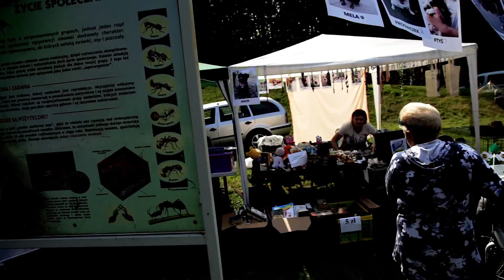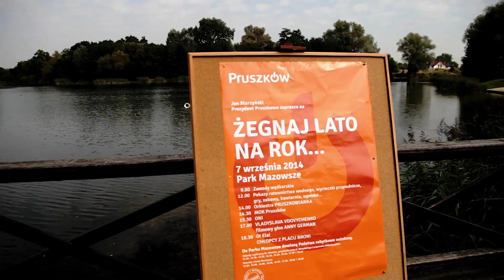Żegnaj Lato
Festyn „Żegnaj lato na rok...” niestety już za nami. Szkoda, bo chciałoby się, aby to, czego byliśmy świadkami w niedzielę 7 września trwało długo. Od południa do zmroku można było miło spędzić czas w Parku „Mazowsze”. Imprezę nawiedziła rekordowa rzesza mieszkańców i gości. Tylko do konkurencji rekreacyjnych zapisało się 1200 dzieci.
Z miasta przyjeżdżały zabytkowe autobusy dowożąc publiczność na kolejne koncerty. Zapotrzebowanie było tak duże, że wiekowe londyńskie „basy” z trudnością wypełniały swoje zadanie. Wszystkich Państwa, którzy zawiedli się na ustalonym rozkładzie jazdy, bardzo serdecznie przepraszamy. Przykro nam, że nie wszyscy zmieścili się do autobusów.